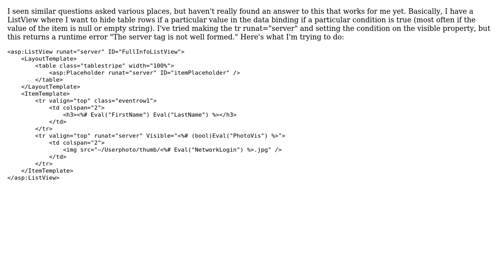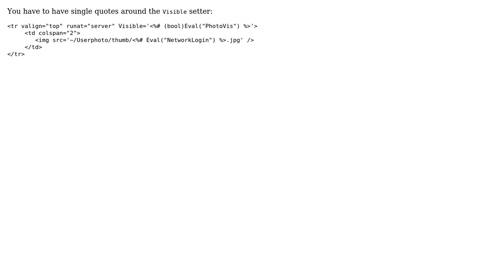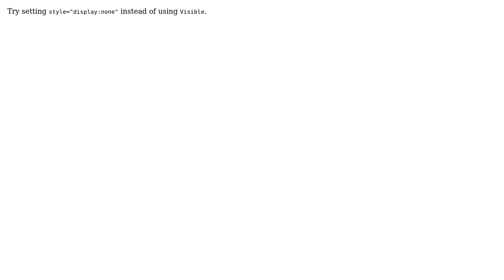Conditional display of table rows in a listview itemtemplate (3 Solutions!!)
Conditional display of table rows in a listview itemtemplate

With thanks & praise to God, and with thanks to the many people who have made this project possible! | Content (except music & images) licensed under CC BY-SA | Music | Images & others | With thanks to user rick schott user Matt McHugh user Kyle user James Johnson and the Stack Exchange Network Trademarks are property of their respective owners. You are responsible for your own actions.